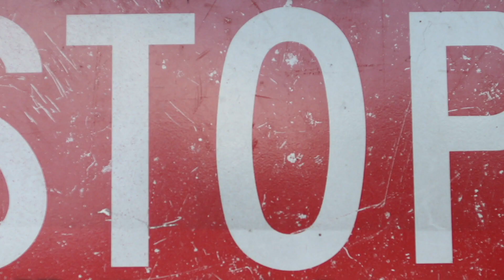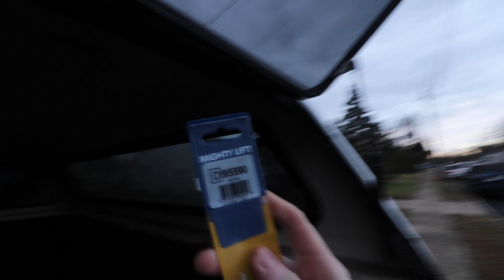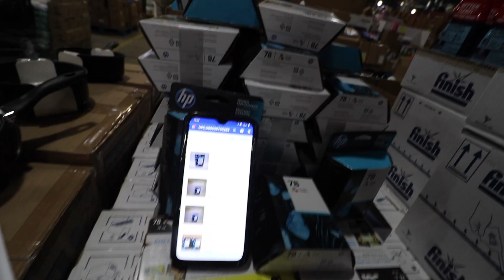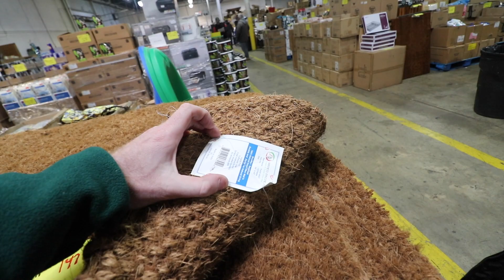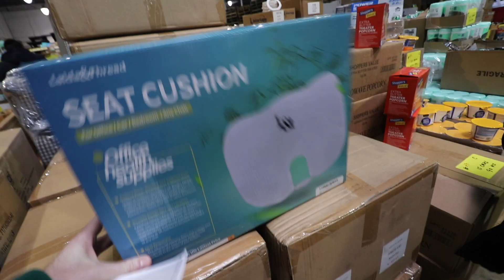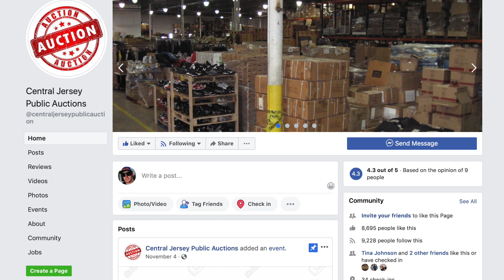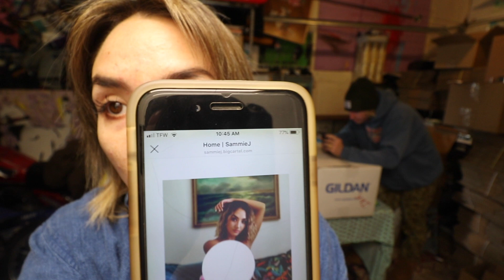Our First WHOLESALE LIQUIDATION AUCTION - Bought MASSIVE Make Up Lot!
We went to Our First WHOLESALE LIQUIDATION AUCTION and Bought MASSIVE Make Up Lot! Sammie scored a HUGE claim on the very last lot of the day and we ended up each walking away with merchandise.

INSTAGRAMS - @sammix3_j @tuckerfupper